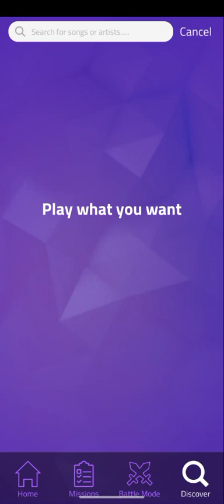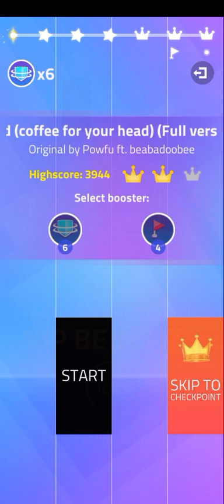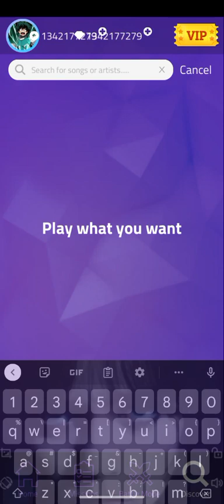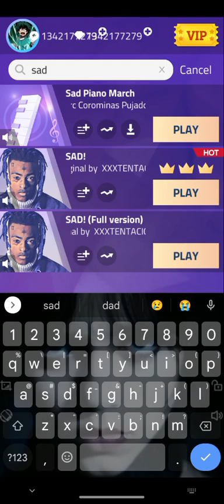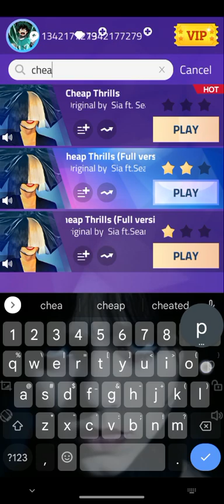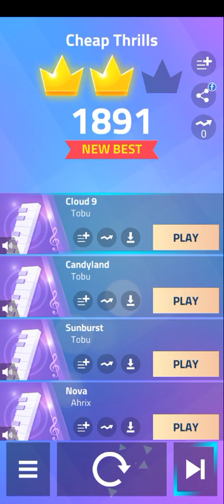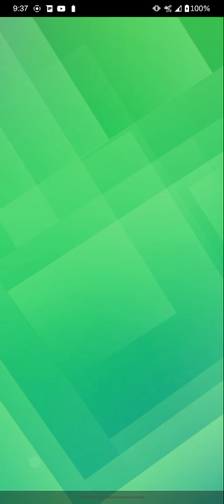March 3, 2023